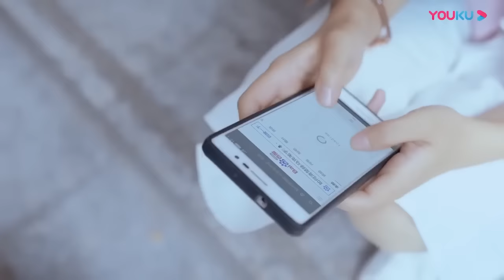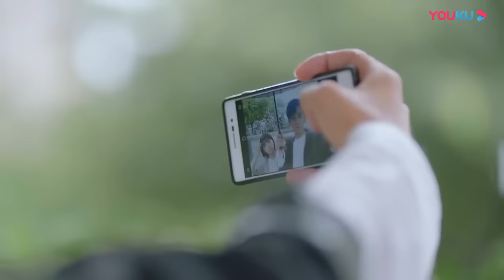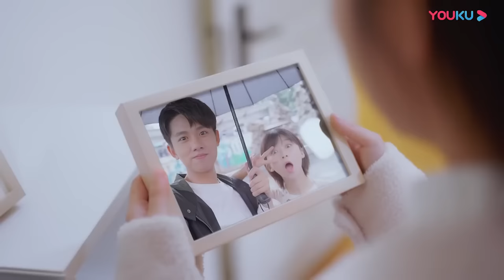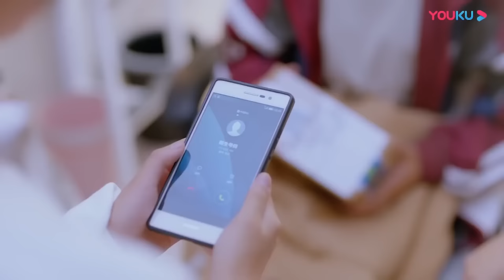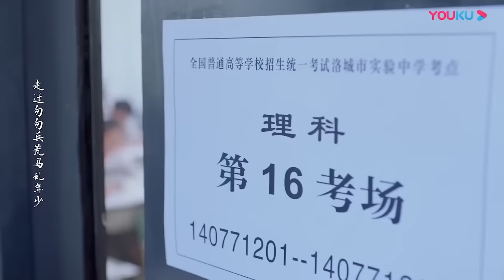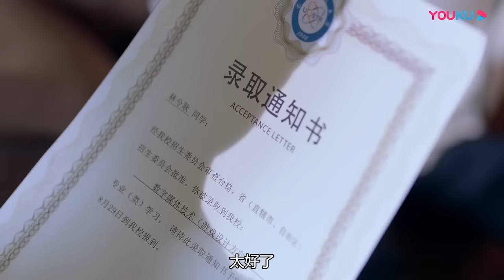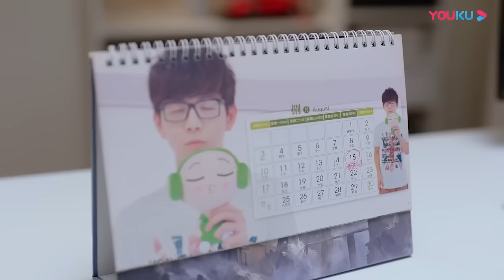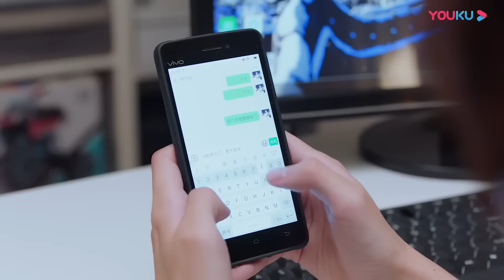【Full Movie】男主居然生日當天帶女友回男生寢室做不可告知的事情 💖 中国电视剧